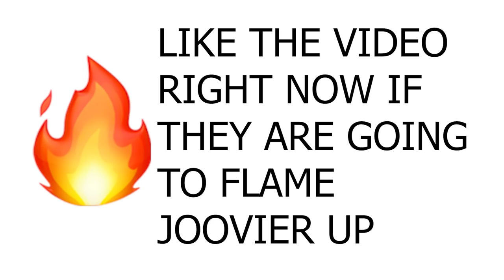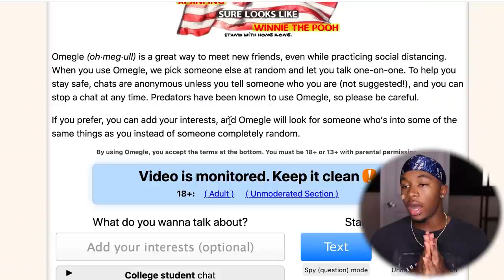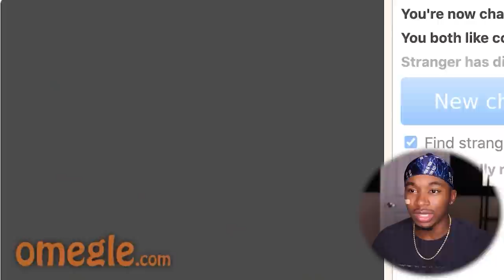These People Kept Roasting Me on Omegle